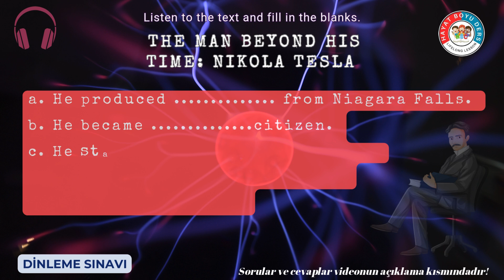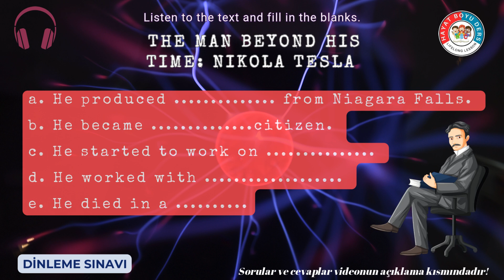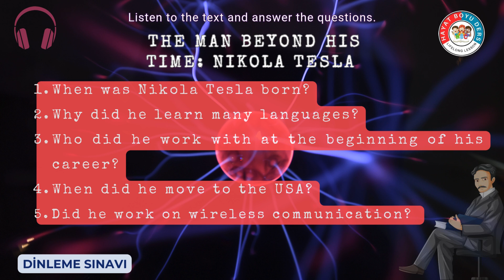7.SINIF | İNGİLİZCE | NICOLA TESLA | 1.DÖNEM 2.DİNLEME SINAVI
Nikola Tesla (July 10, 1856-January 7, 1943) was an important inventor and physicist. He was born in Smiljan. He wanted to be an engineer. He studied a lot and learned many languages to read more about engineering. In 1884, he moved to the USA and worked with Thomas Edison. One year later, he started to work on Alternating Current (AC). It could light the bulbs better. In 1890, he produced electricity from Niagara Falls. Then, he became a USA citizen. At the same year, he patented Tesla Coil (wireless electricity). Actually, he got more than 250 patents (AC electric motor, transformer etc.). He worked on the first remote controller, fluorescents, neon lamps, X-ray, radio waves, radar systems etc. Nikola Tesla changed the history of electricity. But unfortunately, he died in a hotel room alone, at the age of 86.

a. He produced ...ELECTRICITY. from Niagara Falls.
b. He became .A USA CITIZEN. citizen.
c. He started to work on ...AC.
d. He worked with .THOMAS EDISON.
e. He died in a ...HOTEL ROOM.

When was Nikola Tesla born? ( HES WAS BORN ON JULY 10, 1856)
Why did he learn many languages? (BECAUSE HE WANTED TO BE AN ENGINEER)
Who did he work with at the beginning of his career?  (HE WORKED WITH THOMAS EDISON)
When did he move to the USA? (HE MOVED TO THE USA IN 1884)
Did he work on wireless communication?  ( NO, HE DIDN'T)